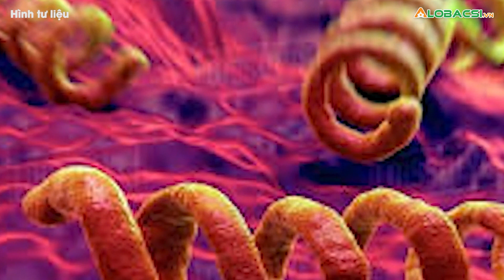Con trai 18 tháng tuổi mắc giang mai, ngã ngửa khi cả nhà có 3 người dính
Nghe tin con trai 18 tháng tuổi bị giang mai, bố mẹ bé Bảo không thể tin nổi, chần chừ mãi mới chịu xét nghiệm cùng. Kết quả, gia đình có 3 người mắc giang mai.👉 Tin tức COVID-19 mới nhất

MỌI GÓP Ý XIN GỬI VỀ:
Hợp tác nội dung:  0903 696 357